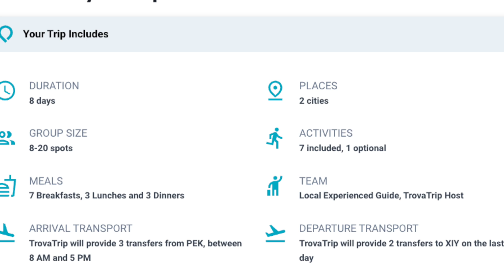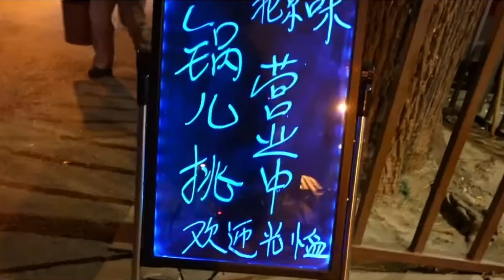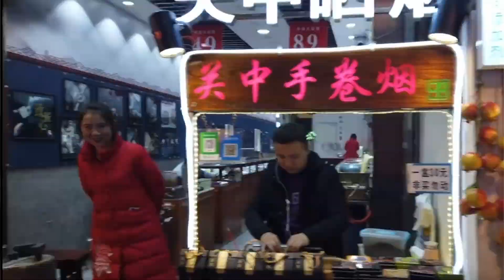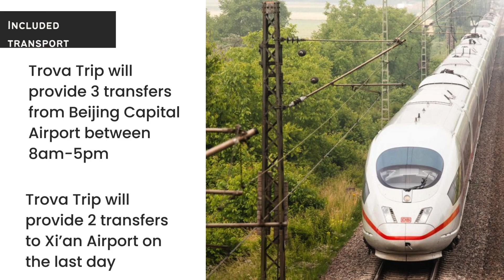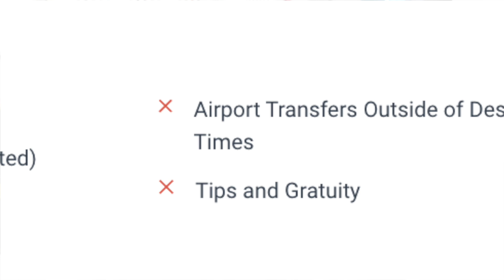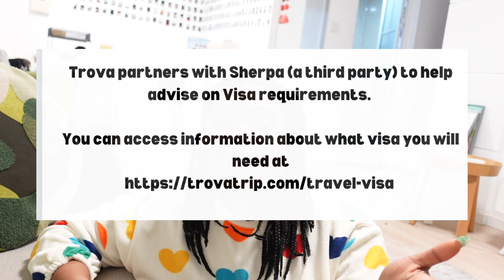BIG NEWS! Join me on a group trip to China 🇨🇳 Taking YOU on a Trip of a Lifetime!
Trip Info
Dates of Trip: August 19-26th 2024
There are only 24 TOTAL spots available for this trip
Early Bird discount of $200 OFF for the first 8 spots!

00:00 Intro
1:04 Dates
1:37 Daily Itinerary
5:57 Included vs. Not included
7:11 Pricing
8:02 Visa Info
8:23 Trip Booking

About me 😜
Hi! I'm Aleese, a 35-year-old Black American living in China
- Born in Michigan, USA
- Lover of Cheese Itz & bike rides
- Been in China for 4 years
- Currently working as a high school drama teacher

📷 My camera:
Sony Zv-1